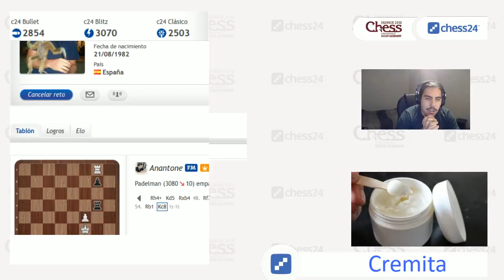Copa Dicharachera: MF Roberto Alarcón - GM Paco Vallejo